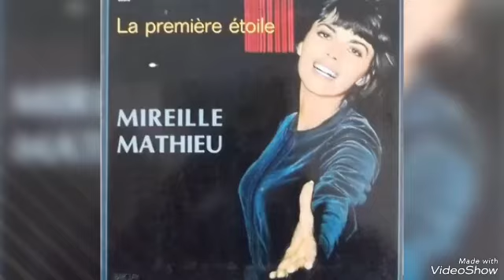Pop francesa: Mireille Mathieu! - Une femme amoureuse (Robin Hugh Gibb/Barry Alan Gibb)